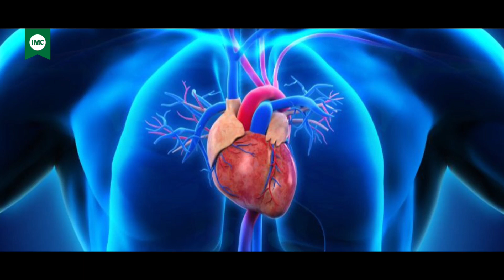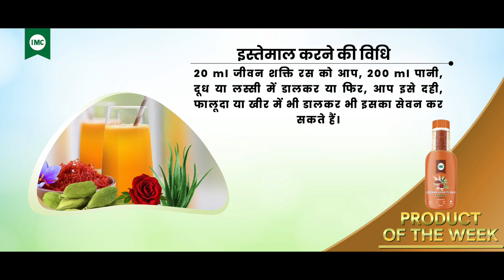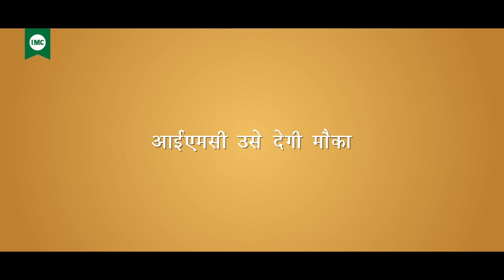Jeevan Shakti Ras : Good For Heart | Ep: 3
Jeevan Shakti Ras contains Saffron as an ingredient that has antioxidant & anti-inflammatory properties. It helps lower cholesterol levels and also helps strengthen the circulatory system.
Join our contest now and stand a chance to win amazing prizes by sharing how IMC Jeevan Shakti Ras and Tablets has transformed your health journey. Don't miss out!